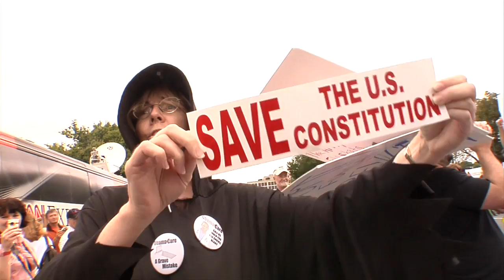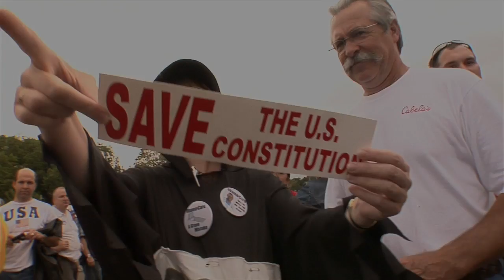Communist News Network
Signs of support for Fox News were abundant in the crowd. Dozens of people surrounded the Fox television truck as Glenn Beck broadcast live. People stood around CNNs truck protesting their coverage, which they called the Communist News Network.